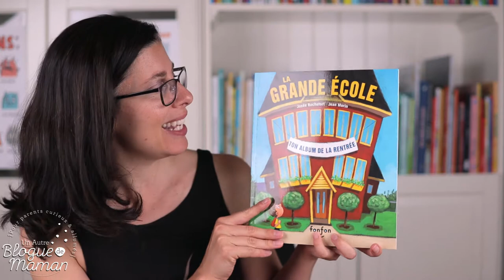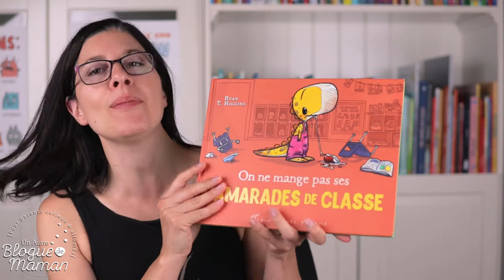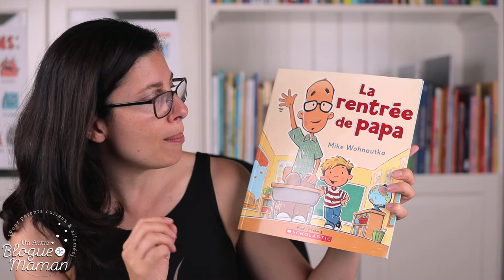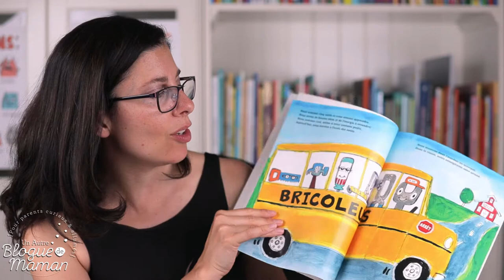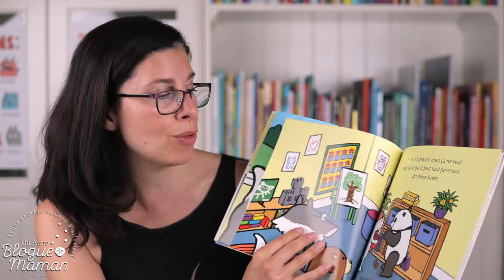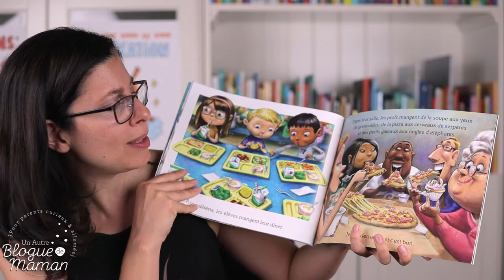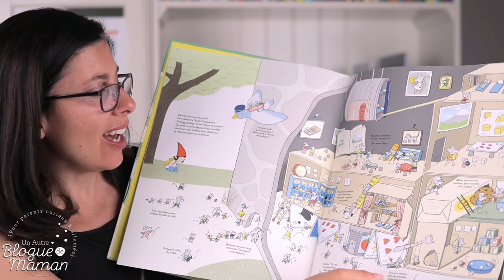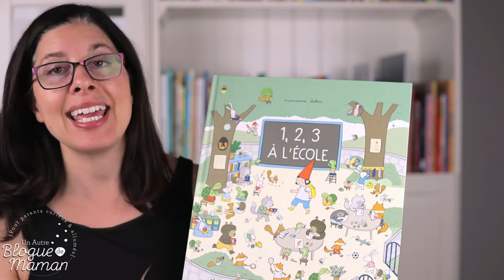Mes meilleurs livres jeunesse sur la rentrée scolaire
Je ne peux pas croire que je n'avais pas encore de vidéo YouTube pour vous présenter mes meilleurs livres jeunesse sur la rentrée scolaire!

Votre enfant vit sa première rentrée? J'ai plusieurs suggestions sur le premier jour d'école, mais aussi des livres que vous parents ou profs pouvez lire aux enfants peu importe s'il s'agit de leur première ou de leur 4e rentrée!

Merci aux éditeurs pour les services de presse!

Pour avoir accès à encore plus de livres coups de cœur sur l'école, c'est dans mon article de blogue juste ici :